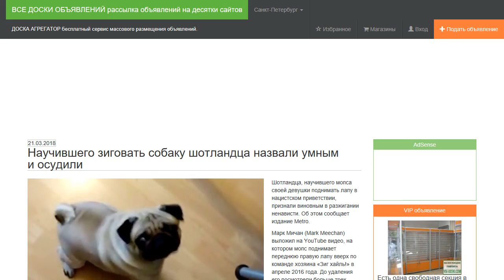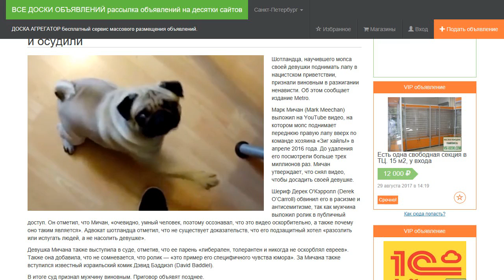Научившего зиговать собаку шотландца назвали умным и осудили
Шотландца, научившего мопса своей девушки поднимать лапу в нацистском приветствии, признали виновным в разжигании ненависти. Об этом сообщает издание Metro.

Марк Мичан (Mark Meechan) выложил на YouTube видео, на котором мопс поднимает переднюю правую лапу вверх по команде хозяина «Зиг хайль!» в апреле 2016 года. До удаления его посмотрели больше трех миллионов раз. Мичан утверждает, что снял видео, чтобы досадить своей девушке.

Шериф Дерек О'Кэрролл (Derek O’Carroll) обвинил его в расизме и антисемитизме, так как мужчина выложил ролик в публичный доступ. Он отметил, что Мичан, «очевидно, умный человек, поэтому осознавал, что это видео оскорбительно, а также почему оно таким является». Адвокат шотландца отметил, что не существует доказательств, что его подзащитный хотел «разозлить или испугать людей, а не насолить девушке».

Девушка Мичана также выступила в суде, отметив, что ее парень «либерален, толерантен и никогда не оскорблял евреев». Также она добавила, что не сомневается, что ролик — «это пример его специфичного чувства юмора». За Мичана также вступился известный израильский комик Дэвид Бэддиэл (David Baddiel).

В итоге суд признал мужчину виновным. Приговор объявят позднее.